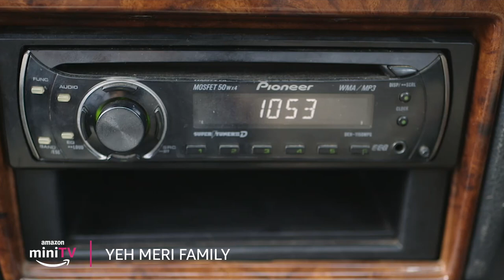Harshu Ki Chatur Acting 😂 ft. Vishesh Bansal | Yeh Meri Family | Amazon miniTV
Kya Harshu aka Vishesh Bansal ko exam mein low marks laane ki tension hogi? Bilkul nahi 😂 Dekhiye aur bhi aise comedy videos aur 'Yeh Meri Family' ka naya season only on Amazon miniTV.

Phone par just download Amazon shopping app and click on miniTV icon ya phir binge-watch on your laptop